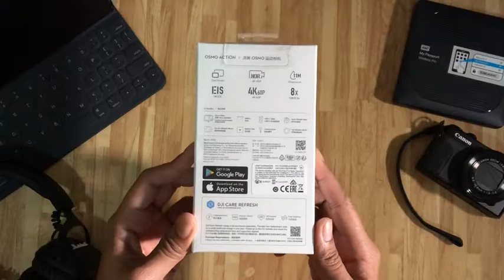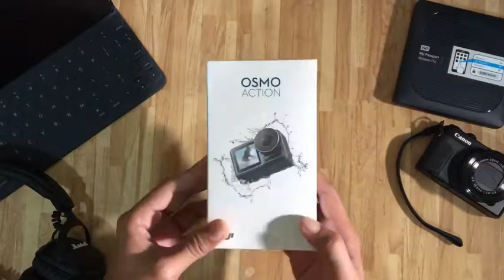Unboxing DJI OSMO ACTION Indonesia !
DJI baru saja meluncurkan action camera pertamanya yaitu DJI Osmo Action. Bagaimana bentuknya, apa saja yang akan anda dapatkan di dalam box kemasannya ? Tonton sampai habis unboxing Osmo Action ini yaaaa!!